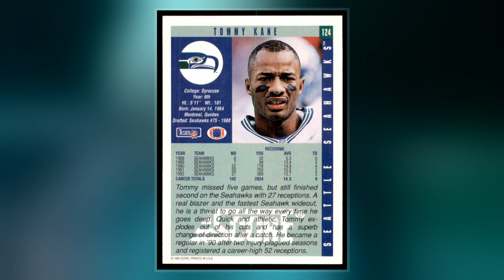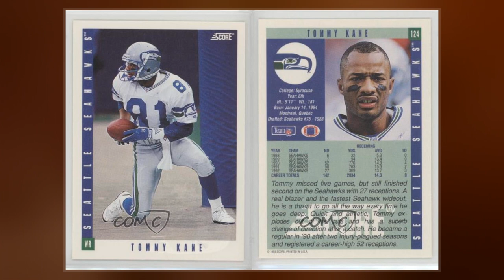Tommy Kane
Thomas Henry Kane  is a Canadian former professional  player.